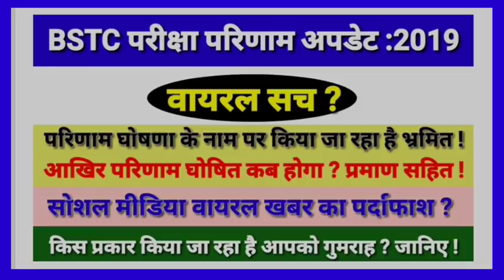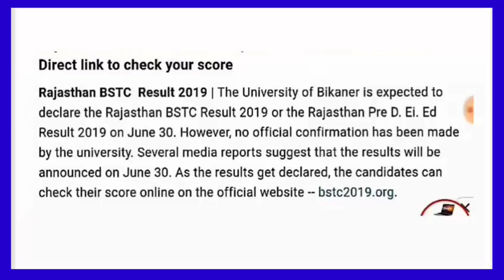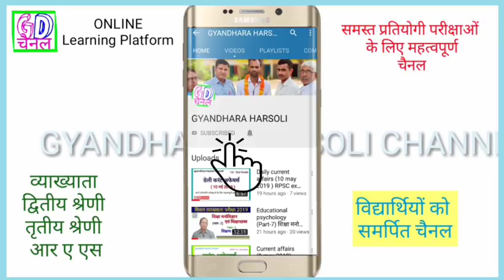BSTC EXAM RESULT 2019/बीएसटीसी परिणाम घोषणा वायरल सच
बीएसटीसी परीक्षा परिणाम घोषित/सोशल मीडिया वायरल भ्रमित करने वाली खबरें/BSTC EXAM RESULT Declared/fake news